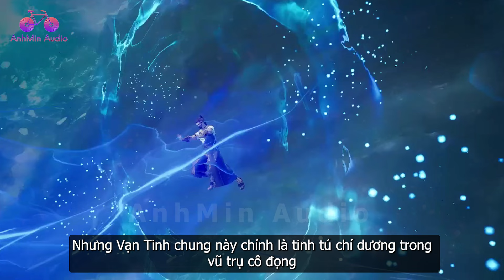EP1303 | Một mình Tần Trần đánh lui hai đại tôn giả của Tinh Thần Cung và Đại Vũ Thần Sơn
EP1303 Một mình Tần Trần đánh lui hai đại tôn giả của Tinh Thần Cung và Đại Vũ Thần Sơn Võ Thần Chúa Tể